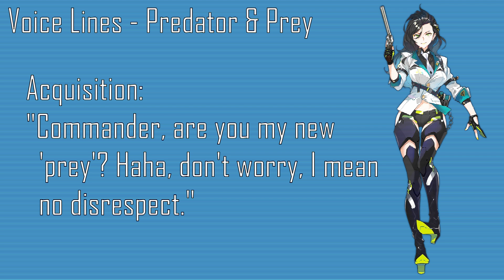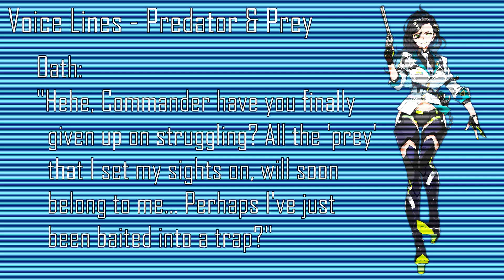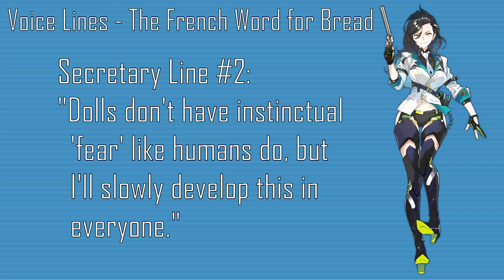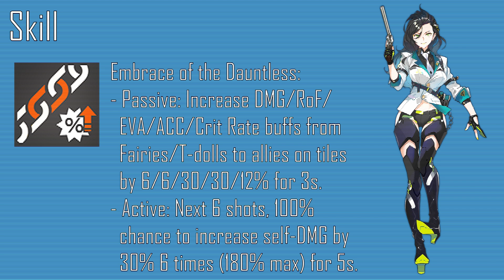[Girls' Frontline] T-Doll Profile: Python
The history, personality and uses of Python.

Timestamps:
0:00 Intro
0:52 History
1:15 Character Art
1:43 Voice Lines - Predator & Prey
2:49 Voice Lines - The French Word for Bread
3:29 Tiles
3:47 Skill
4:19 Stats
4:43 Recommended Equipment
5:22 Pros & Cons